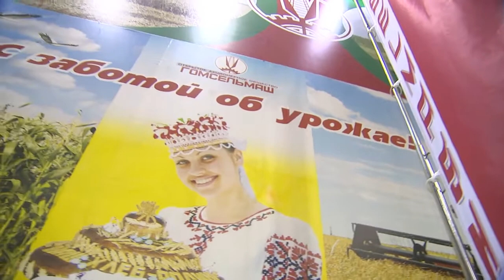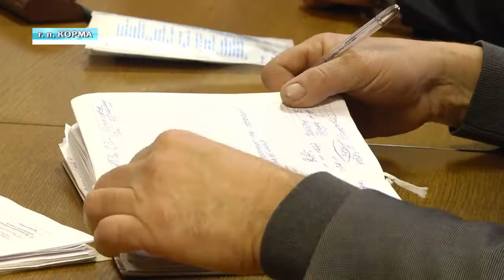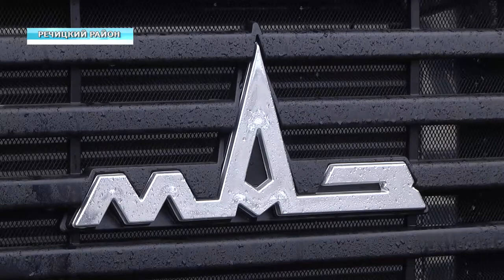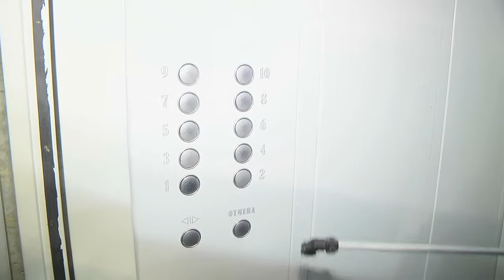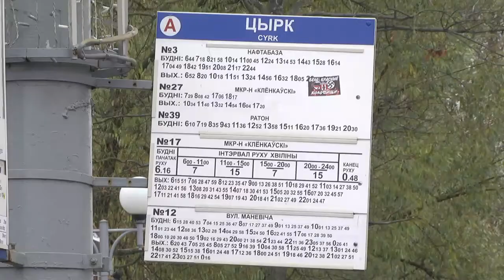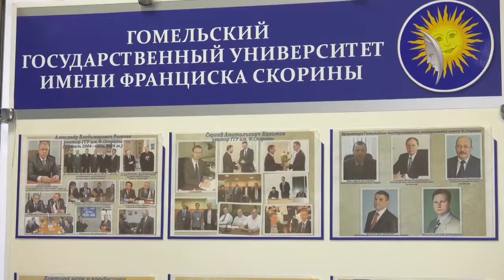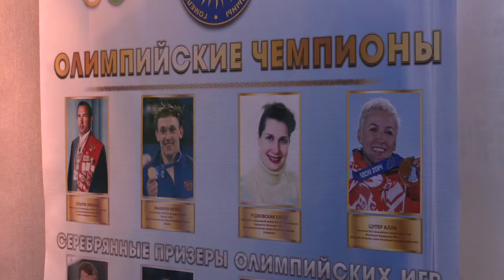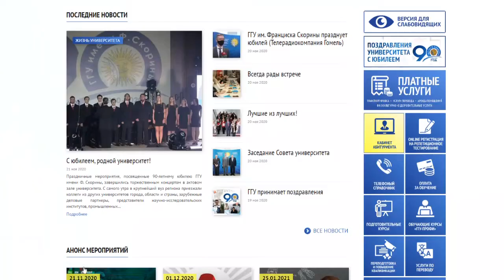22.11.2020 НОВОСТИ НЕДЕЛИ